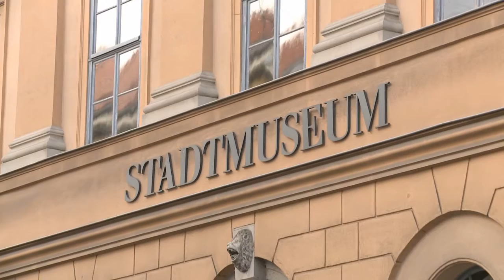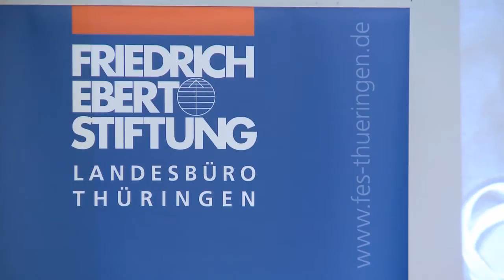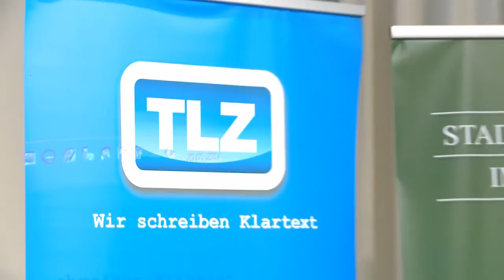Friedrich Ebert: Vom Sattlergesellen zum Reichspräsidenten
Eine Veranstaltung des Landesbüros Thüringen der FES am 20. Mai 2014 im Stadtmuseum Weimar. Nach einer Schauspielszene, die einen fiktiven Zeitzeugen zu Wort kommen ließ, erläuterte der Geschäftsführer der Reichspräsident-Friedrich-Ebert-Gedenkstätte Heidelberg, Prof. Dr. Walter Mühlhausen, die herausragende Stellung Friedrich Eberts bei der „Grundsteinlegung" der Weimarer Republik.